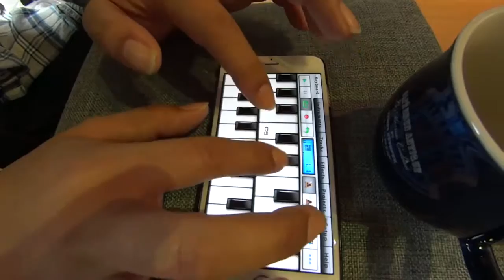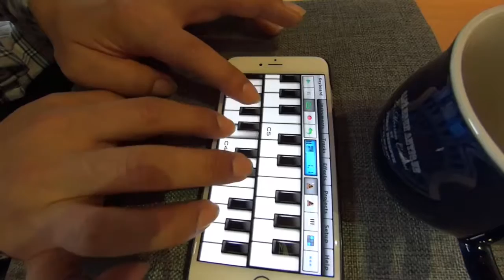2016年10月23日